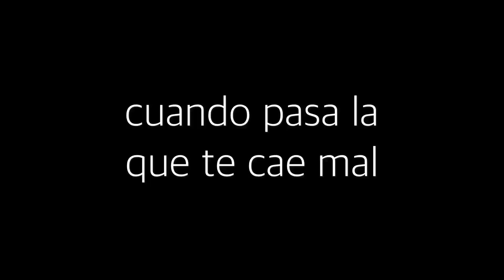LO QUE DECIMOS VS LO QUE PENSAMOS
Vickybacorella

Itsvictoriabarrantes